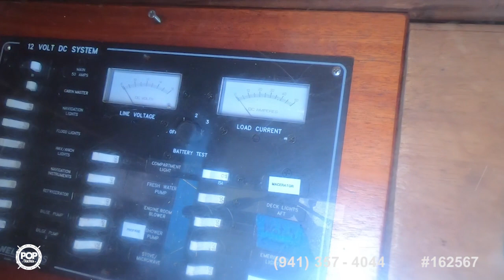[SOLD] Used 1972 Ta Chiao Formosa 45 Ketch in Long Beach, California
1971 Formosa 41 in Oxnard, California - $27,800

1985 Wilderness Yachts 40 Mull Wilderness in Long Beach, California - $36,500

1974 Columbia 45 Motor Sailer in Ventura, California - $55,000

1976 Custom Built 50 BRIER ISLAND in Morro Bay, California - $44,500

1977 Yorktown 39 in Marina Del Rey, California - $20,000

1997 Beneteau Oceanis 461 in San Diego, California - $216,700